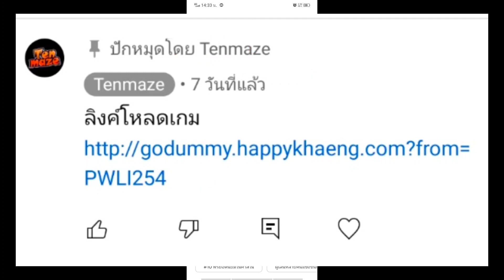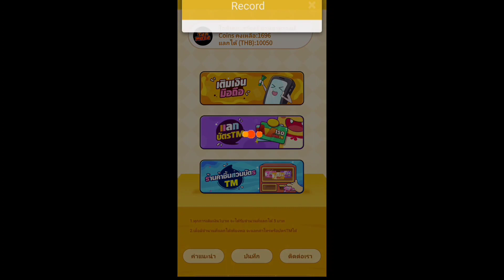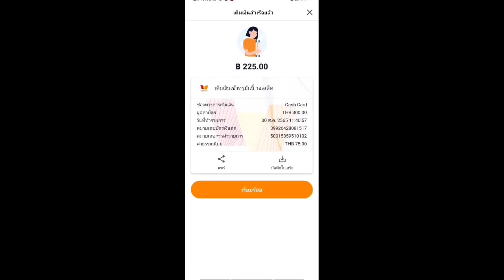ROV - รีวิว! ร้านค้าพเนจร แอสซาซิน | เหมาตู้กี่คูปอง? คลิปนี้มีคำตอบ!!!